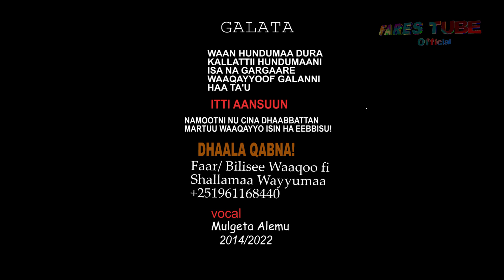Dhaala_qabna: Bilise Wako & Shelema Weyuma || Oromo Gospel Song ||2022|| Ethiopian/Oro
ONLY ON FARES TUBE OFFICIAL
All videos uploaded on this channel are entirely belongs to FARES TUBE OFFICIAL. The main purpose of our channel is to promote Oromo Young Gospel Singers, Musicians and Comedians. Copying any content of this channel is strictly prohibited.

You tube
Topic: Dhaala_Qabna!
Singer
Videography:GG_FILMS